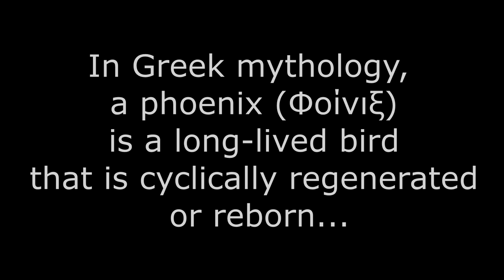Phoenix reborn from ashes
In Greek mythology, a phoenix (Φοίνιξ) is a long-lived bird
that is cyclically regenerated or reborn...
Associated with the sun, the Phoenix obtains new life by arising from the ashes of its predecessor.
It is said that the Phoenix dies in a show of flames and combustion
The Phoenix dies and gives birth to itself,each time it is unique and extremely powerful!
According to legend, it has a beautiful singing voice,such that even Helios(the Sun god) would stop his
chariot to enjoy!